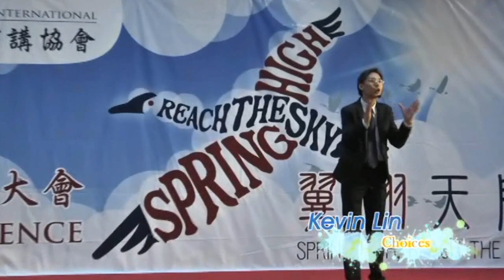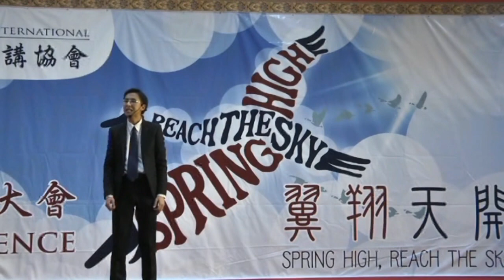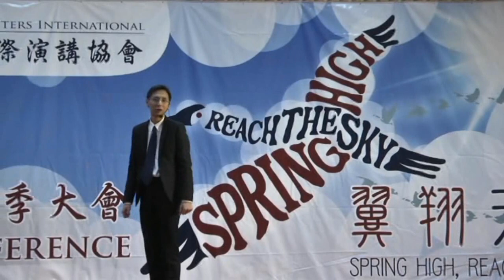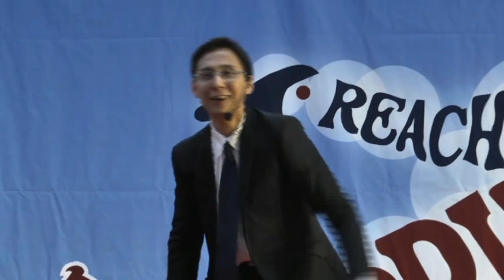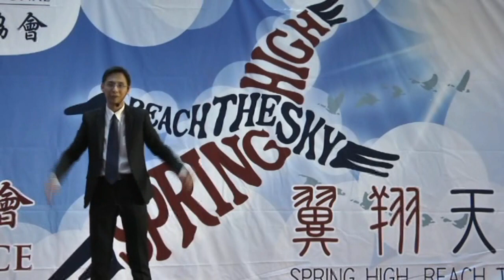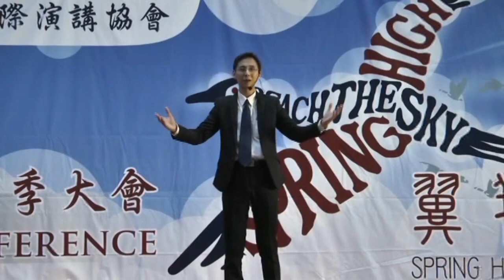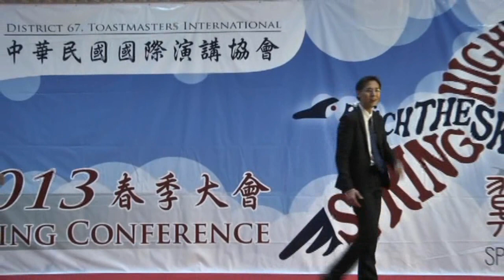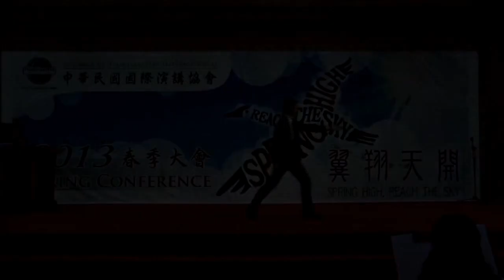Second Place Winner 2013 English Prepared Speech Contest Kevin Lin Choices 非理性激勵 IMA